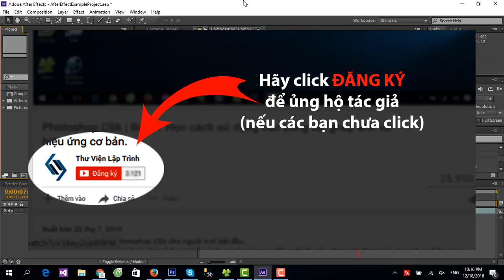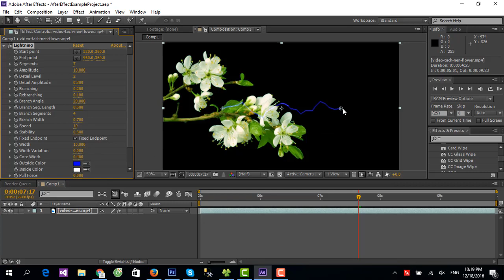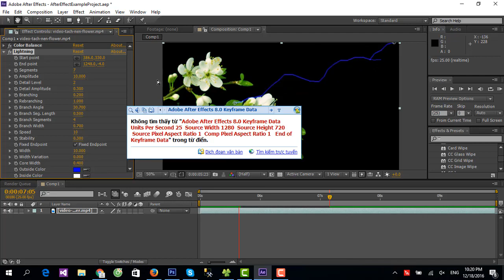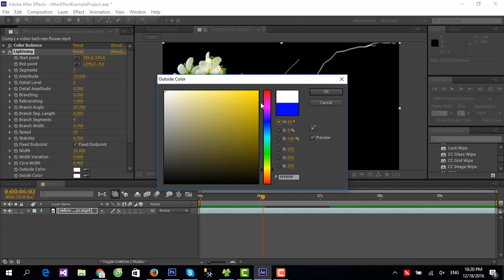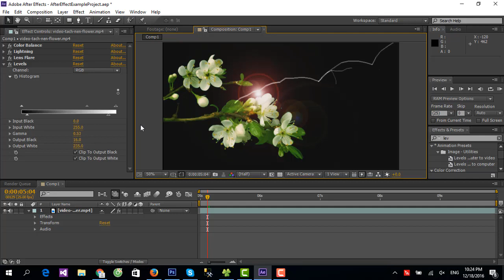Dạy After Effect CS6 - Bài 2 - Sử dụng hiệu ứng và quản lý thay đổi hiệu ứng cho video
Đây là video số 2 trong loạt các video dạy làm kỹ xảo điện ảnh bằng Adobe After Effect CS6. Nội dung chính của bài này là hướng dẫn các bạn thêm hiệu ứng lên đối tượng (video, hình ảnh). Quản lý và tùy chỉnh các thông số của hiệu ứng hoặc xóa bỏ hiệu ứng.

► ỦNG HỘ TÀI CHỈNH TÁC GIẢ
Nếu bạn muốn ủng hộ tài chính cho tác giả, bất kể bao nhiêu, bạn có thể chuyển khoản qua tài khoản:
|    TECHCOMBANK, Nguyễn Kiệm, TP Hồ Chí Minh
|    Chủ TK ___: ĐẶNG VĂN LEL
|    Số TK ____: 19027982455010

► LINK TẢI CÁC FILES ẢNH VÍ DỤ MẪU TRONG VIDEO